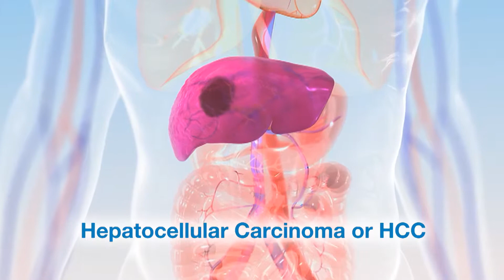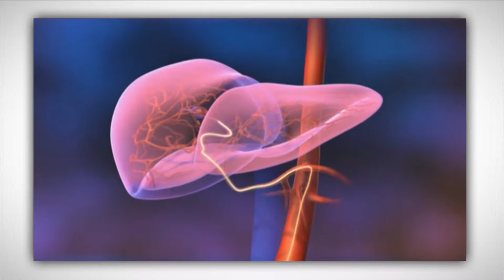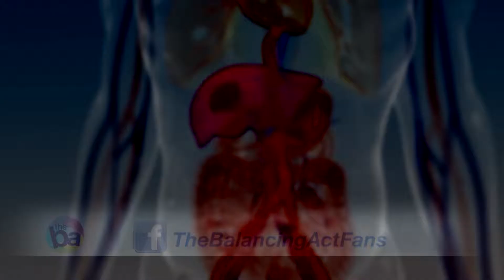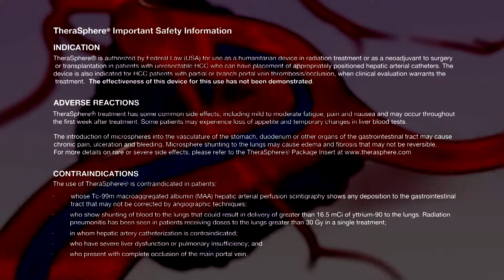Liver cancer can be treated with novel therapy -TheraSphere™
Liver cancer is diagnosed every year in about 35,000 people in the US and is slowly rising.  Liver cancer occurs in men more than women but both are at risk. Join Dr. Maureen Kohi, Assistant Professor at University of California, San Francisco, as she shares information regarding novel treatments for liver cancer.